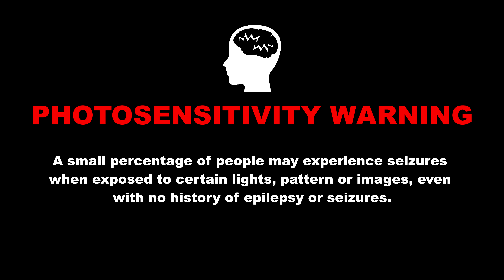Dead Space 3: Remastered 4K60 | ReShade | HDR Effect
I made a ReShade for Dead Space 3.

Adding just more Contrast and Fake HDR.